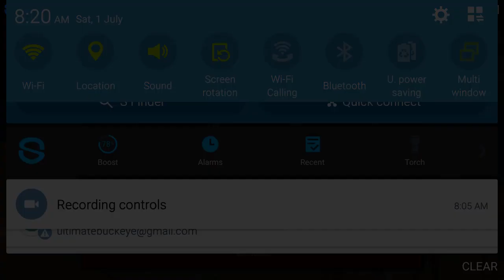INSANE NEW 99 OVR DARIO SARIC REVIEW/GAMEPLAY!!! 99 OVR SMALL BALL LINEUP!!!